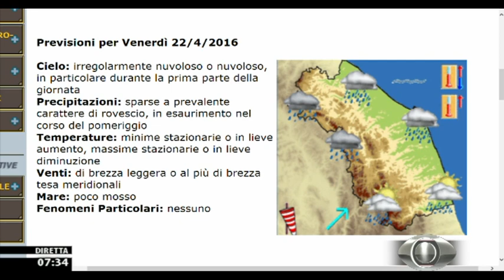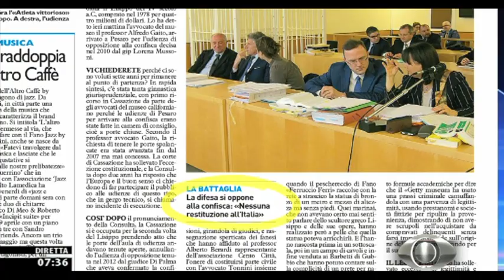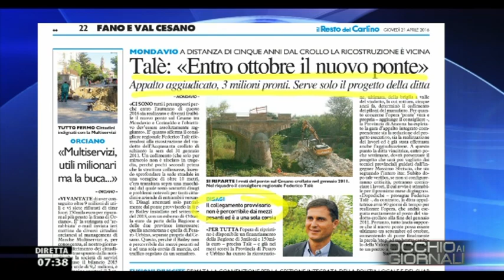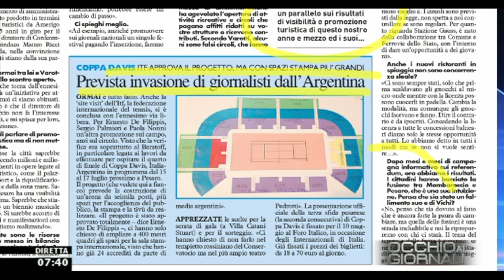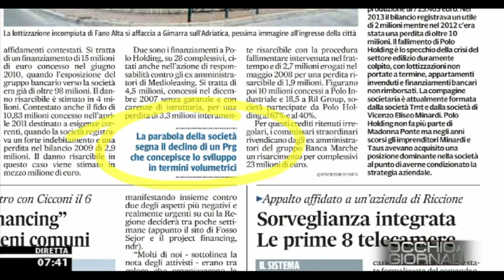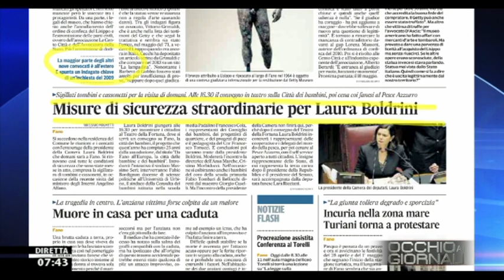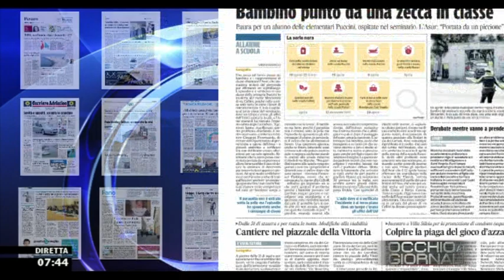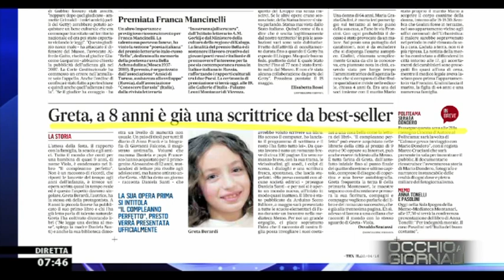Occhio ai GIORNALI 21/4/2016